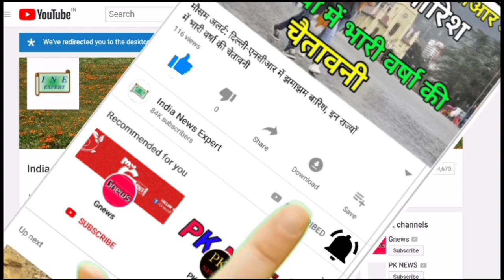दिल्ली समेत इन 6 राज्य मे 25जनवरी को होगी भयंकर बारिश, जाने IMD का ताजा अलर्ट#Barish